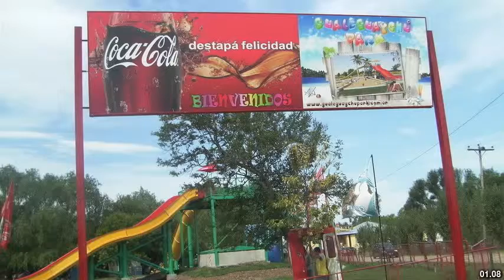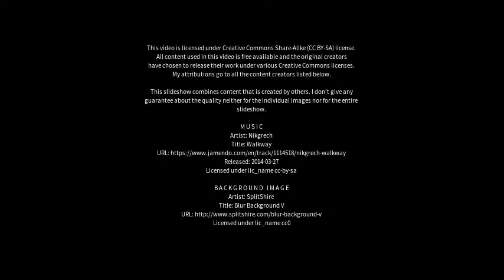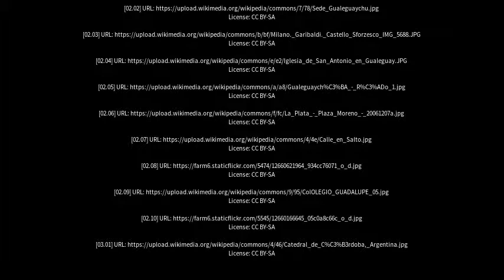Best places to visit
Best places to visit - Gualeguaychú (Argentina) Best places to visit - Slideshows from all over the world - City trips, nature pictures, etc.